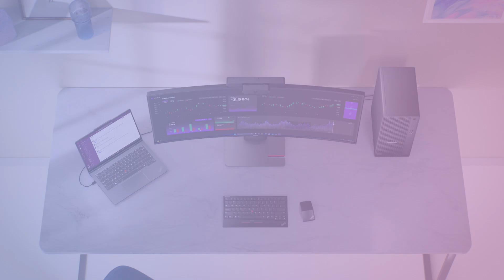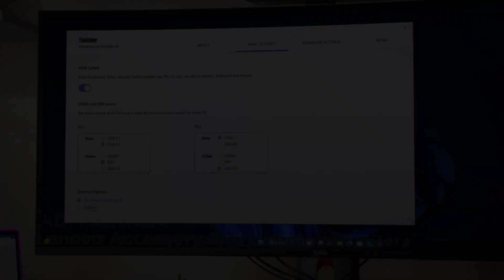Lenovo Display Tech Minutes - KVM/eKVM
Using two PCs but only having room for one monitor? Lenovo monitors with KVM and patented eKVM technology let you switch between 2 devices using just one set of display, keyboard and mouse—simple, smart, and clutter-free.